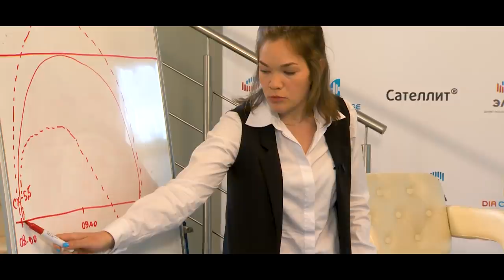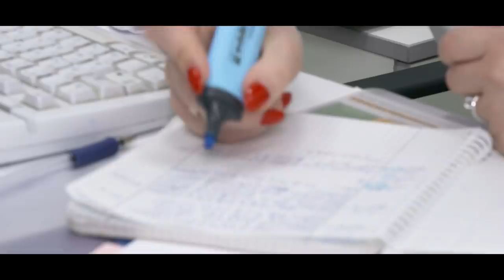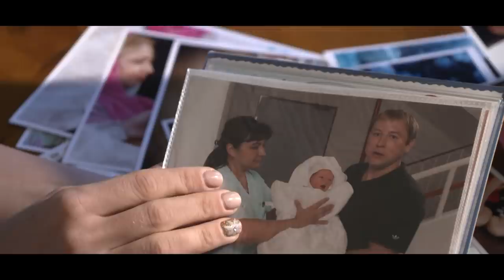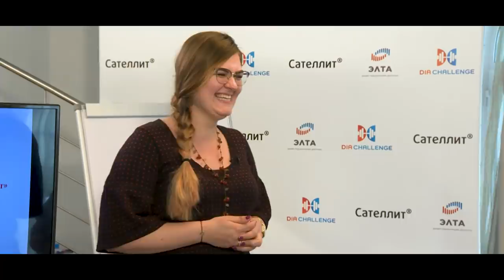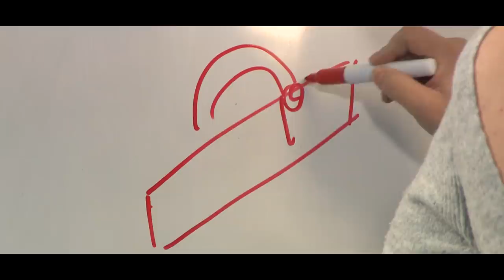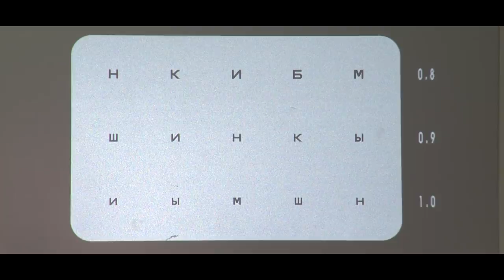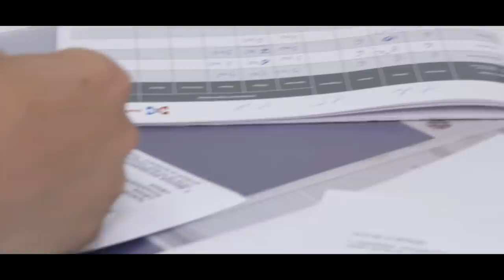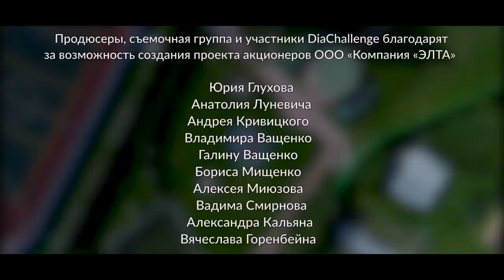DiaChallenge. 11 серия. «Дорогу осилит идущий»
DiaChallenge – первый в мире реалити-проект о жизни людей с диабетом 1 типа. Все о сахарном диабете 1 типа: как считать хлебные единицы, гипогликемия, кетоацидоз и другие понятия в словаре диабетика. Беременность и диабет: может ли мама с диабетом родить здорового ребенка? Наследственность диабета: какой процент передать диабет по наследству своему ребенку?
Сайт проекта: диадвижение.рф

Серия 11. Подходит к концу первая половина проекта. В эфире программы «Гормоны под прицелом», ведущей которой является эксперт проекта DiaChallenge Анастасия Плещева, участница проекта Ольга рассказывает, как прошла ее беременность. А неделю назад другая участница – Вероника – объявила о своей беременности.

Автор идеи: Екатерина Аргир
Режиссёр: Марина Дайновец
Генеральный продюсер: Екатерина Аргир
Исполнительный продюсер: Анна Боброва
Композитор: Вадим Преображенский
Ведущий: Дмитрий Гриневич
Эксперты: